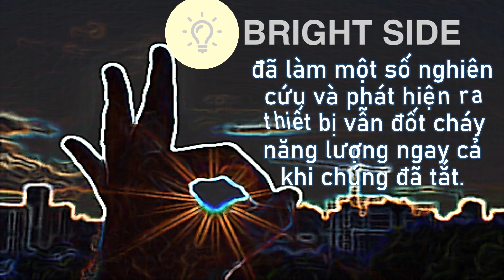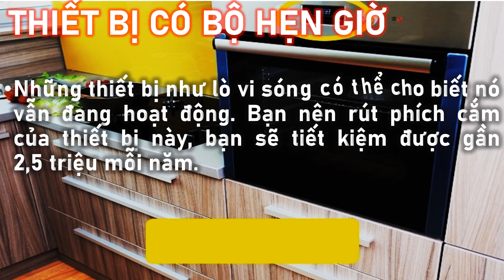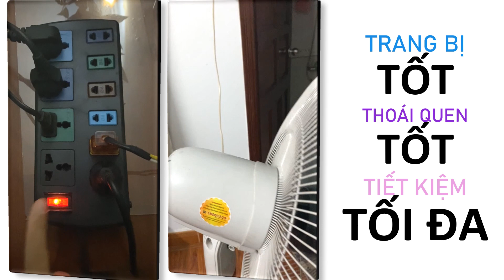MẸO TIẾT KIỆM ĐIỆN ai cũng làm được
💰Mẹo tiết kiệm điện hiệu quả, dễ thực hiện ai cũng làm được. Giảm hóa đơn, bảo vệ môi trường.